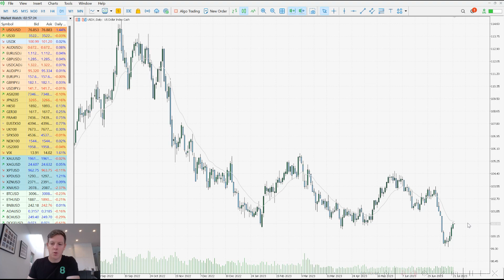Busy Week Ahead: FOMC, ECB, BOJ, AU CPI | Trade Zone With Joe Jeffries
A solid week of data is coming up, traders. We could be set for some volatility if we see any surprises in the statements from central banks. AU CPI is another interesting one as it comes in hotter; this could set off rate worries and lift the AUD.

The markets to watch are the USD, US indexes and the JPY on Friday. We have seen some classics in recent months after the BOJ meetings.

Good trading.

Watch this video for this week's key economic events and find your next trading opportunity!